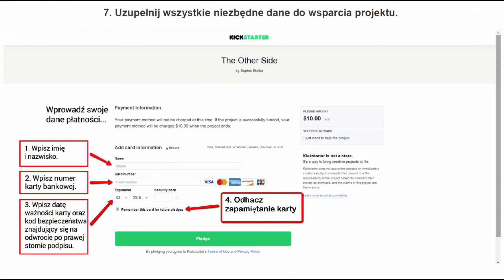RONZO - jak wesprzeć projekt - Kickstarter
Instrukcja dotycząca wsparcia projektu RONZO na platformie finansowania społecznościowego Kickstarter.
Pierwsze na świecie kapsułki z mąką ze świerszczy i przepyszne naturalne batony!